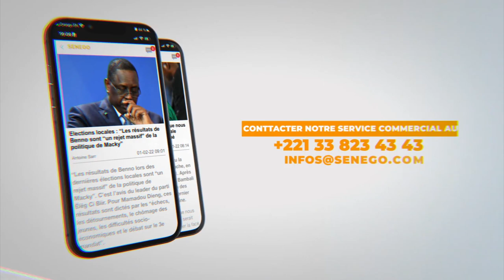Vote affectif : AAR Sénégal mord la poussière...